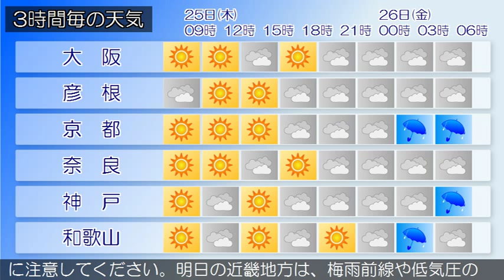2015/06/25 近畿地方の天気予報 朝